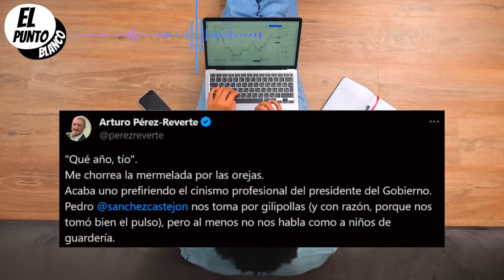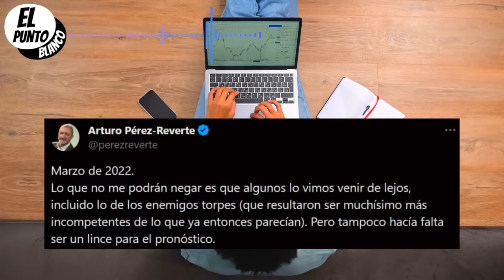💥¡BOOM!💥 Arturo Perez Reverte se DESCOJONA de YOLANDA DIAZ 🔥"ESTA TIA NOS TOMA POR GILIP*LLAS"🔥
Arturo Pérez Reverte SE MOFA de Yolanda Díaz: “Nos toma por gilip*llas”

Arturo Pérez Reverte ha acabado el año con un zasca directo a Yolanda Díaz. El escritor no ha podido evitar reaccionar
a estas imágenes de la vicepresidenta segunda y líder de Sumar, que ha publicado este vídeo como resumen del 2023.

Pérez Reverte ha reaccionado así a este vídeo en su perfil de Twitter:

Ayer mismo el escritor usaba su perfil de Twitter para dejar claro que él vio venir a Sánchez. Y lo demuestra con
un tuit en el que le llamó “pistolero sin escrúpulos” en marzo de 2022. Ahora, al acabar el 2023, habla así sobre
su acierto sobre Sánchez:

Yolanda Díaz está siendo carne de meme estos últimos días, al anunciar que va a sacar una Proposición de Ley para
«regular las simulaciones de imágenes y voces generados por la inteligencia artificial». Es decir, la líder de Sumar
pretende luchar contra los memes que publican las redes sobre ella. Sin embargo, le ha salido el tiro por la culata
 ya que los usuarios de Twitter han respondido con más memes sobre ella.

💥🔥 ¿TE HA GUSTADO? 🔥💥
👇👇¡¡HAZ CLIC!!👇👇
Canal de análisis e información política española que resume las intervenciones más polémicas del Congreso de los Diputados, del Senado y de otras cámaras autonómicas.
Llevamos 10 años informando a los españoles sobre los principales problemas políticos de nuestro país, habiéndonos convertido en un canal de referencia sobre la política española y uno de los canales políticos con un mayor número de seguidores. Somos un canal libre, donde conocerás la verdad de la política en España, sin ningún tipo de censura ni mordaza.